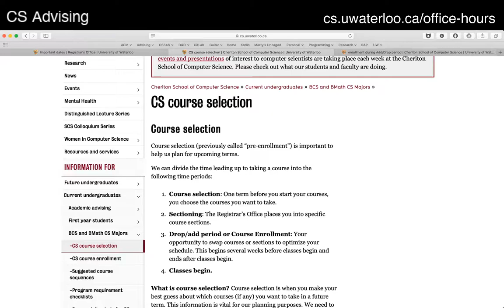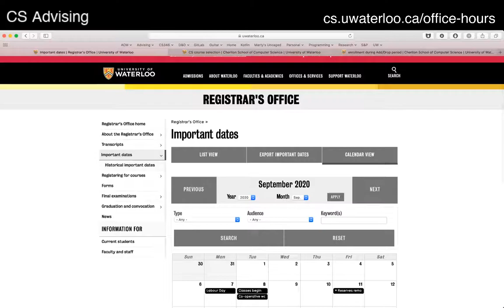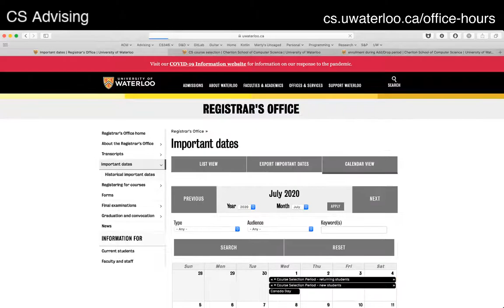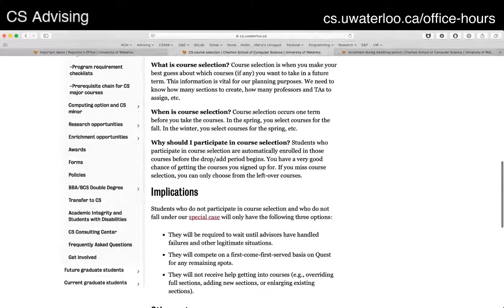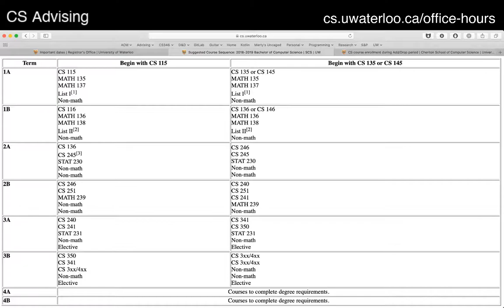About course selection and why you should do it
TL; DR: Participate in course selection!

Course selection is when you tell us what courses you want for the following term. You will need to participate in course selection in the fall if you're going to take courses during winter term.

In this video, we discuss the following:
· Course selection and course enrolment
· What the difference is between these two periods
· Deadlines
· What courses to choose
· What happens if you get an error on Quest during course selection

0:00 Introduction and terminology
1:18 Steps 1 & 2: Course selection and sectioning
2:35 Steps 3 & 4: Drop/Add period and classes begin
2:42 Important dates
4:04 Why you should do course selection
4:24 What’s covered in part 2 video
4:40 Troubleshooting course selection